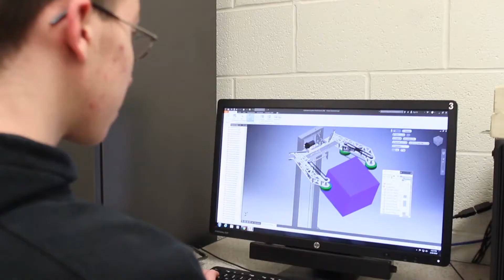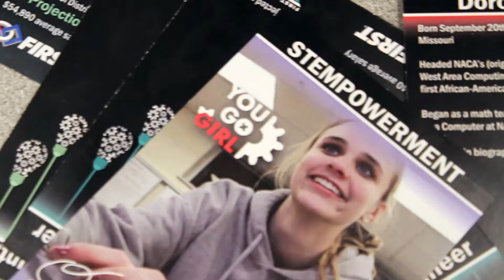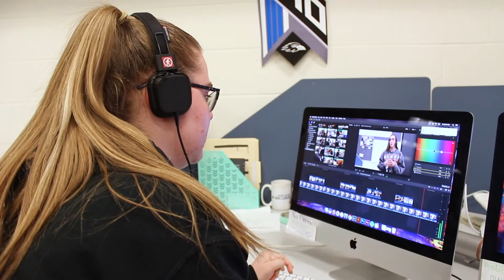Team 1710 Chairman's 2018 Season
We did it! This video is a testimonial video that tells how team 1710 helped its members learn different skill and how to over come challenges. We goes out into the community and welcomes kids to a world of STEM in order to inspire them. Our team won the Heartland Regional Chairman's Award!!